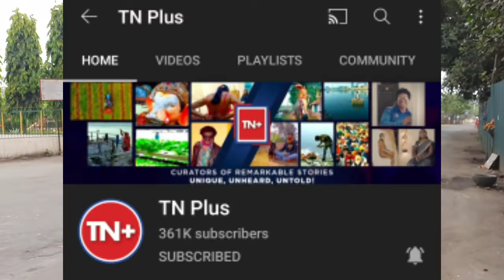Meet Mumbai's Living Statue Aka Gold Man (Indraprakash)